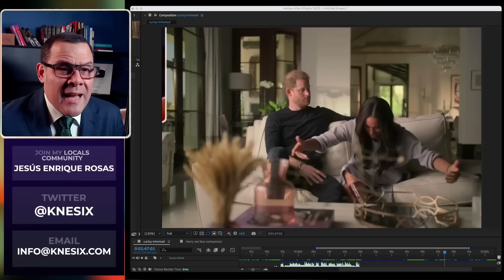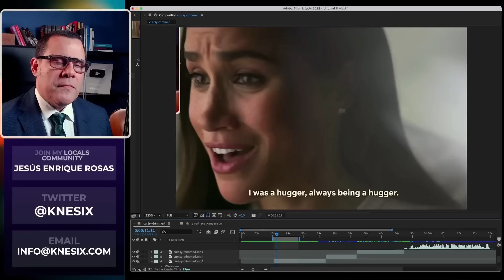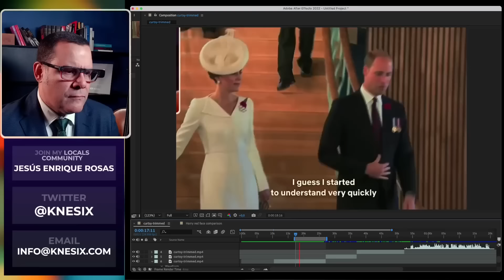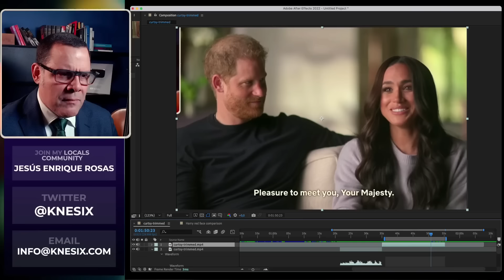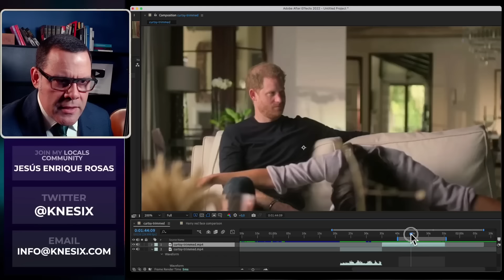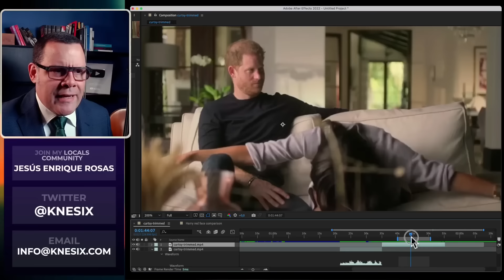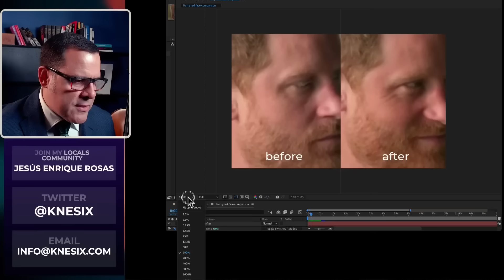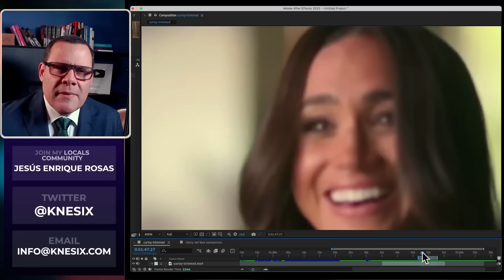Harry's COVERT ANGER when Meghan MOCKED the Queen!